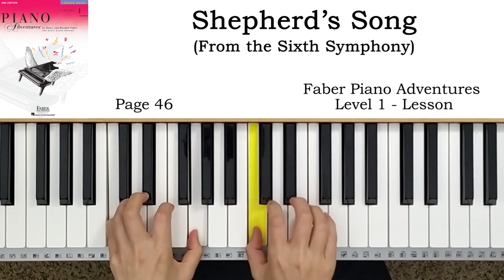Shepherd’s Song (p.46) - Faber Piano Adventures Level 1 - Lesson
Faber Piano Adventures Level 1 - Lesson book
랜달 페이버 피아노 어드벤처 레벨 1 - 레슨교제
랜달 피아노 어드벤쳐 레벨 1 - 레슨교제

00:00 Normal playing
00:31 Slow playing
01:13 Normal playing
01:46 Slow playing